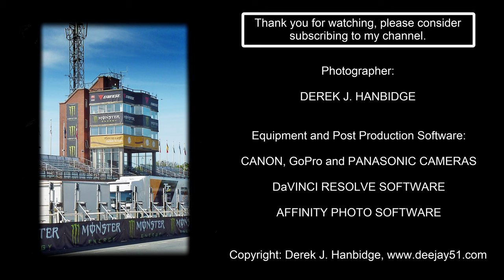TT2011: Day 1, Team Arrivals and Fun Moments - Part 1.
My Photography of Team Arrivals, Fun Moments, Souvenirs, and Amenities at the start of TT 2011.